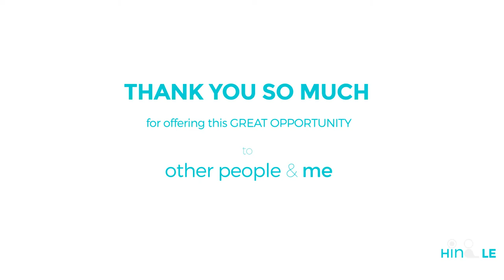Intro video Savvy Arts - Huong Thu Le Flute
Intro clip for SAVVY Arts Venture Challenge in University of South Carolina, USA - June 2017
Huong (Hina) Le - Flutist | Music Entrepreneur

©Huong Thu Le YouTube Channel